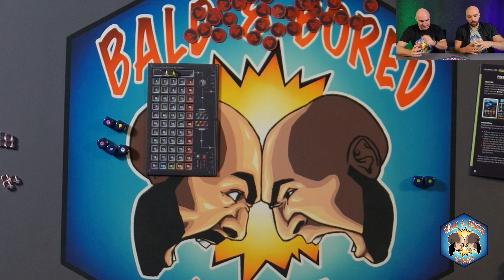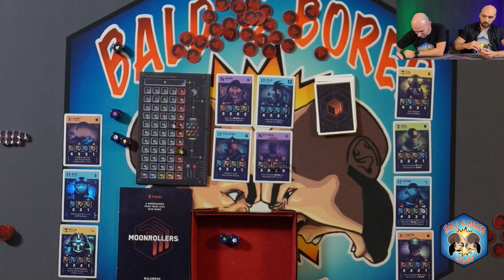Moonrollers | PLAYTHROUGH | 2 Player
2 Player Playthrough of Moonrollers, best 2 out of 3

 (Live 8pm PST Thursdays and 1pm PST Saturdays)